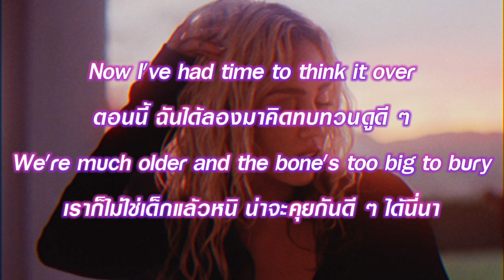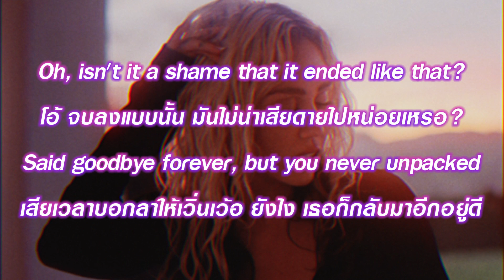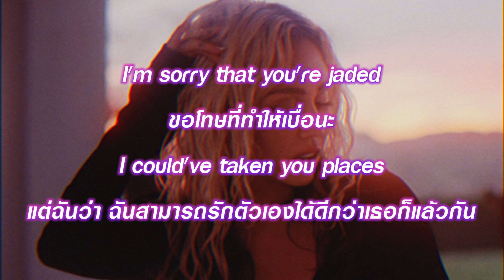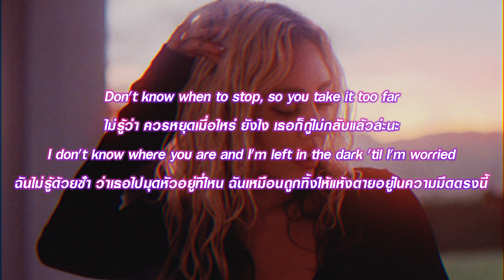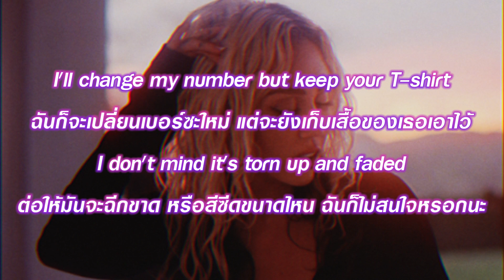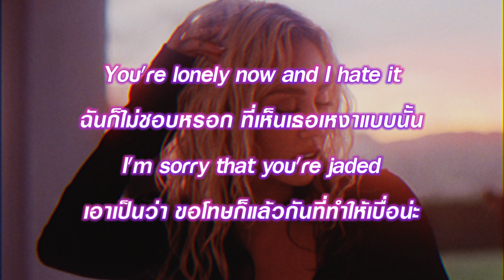แปลเพลง Jaded - Miley Cyrus